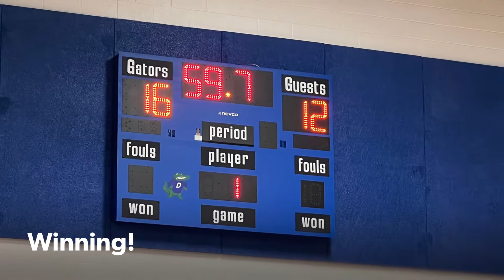Kranz JH Volleyball vs Victory Lakes Int 10/7/21